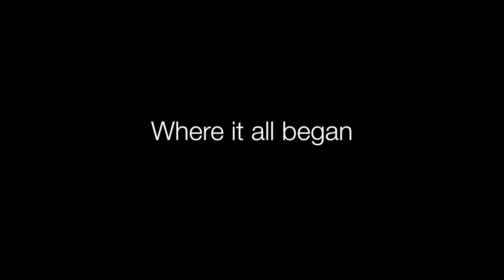ActiveAchievers Award | ACT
Sharon and Morag share their story.